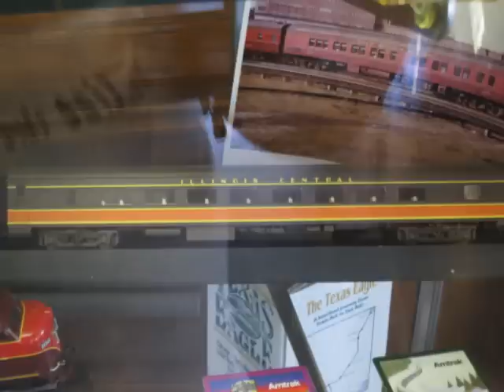K-wood Pics Ft Jennette McCurdy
I put a picture of her at the end of the video so you guys can get the idea of who she is.